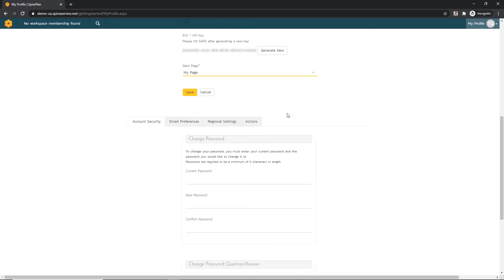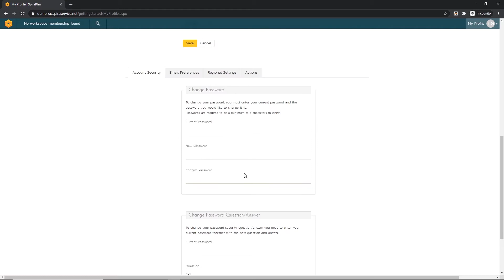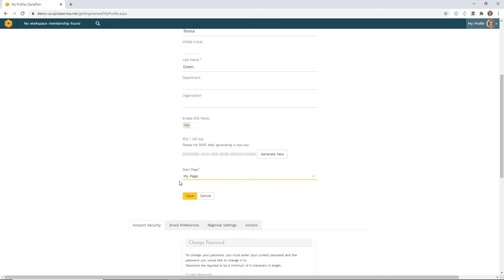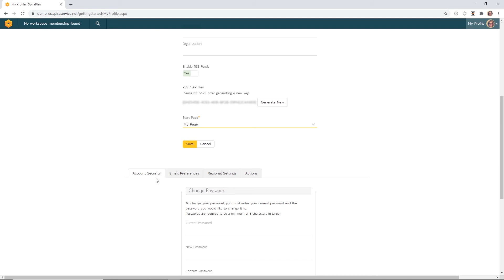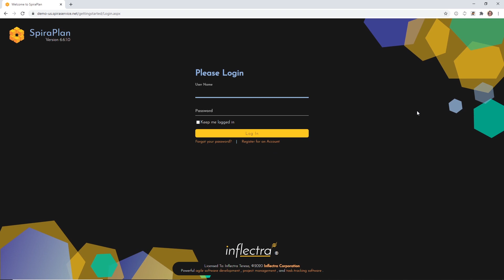Getting Started With SpiraTest v.6 | User Profile Options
You are watching User Profile Options in SpiraTest from Getting Started with Spira (version 6.0 and higher) series. This video highlights the different options you have while choosing the user profile in SpiraTest.